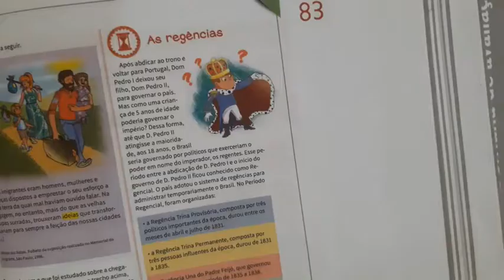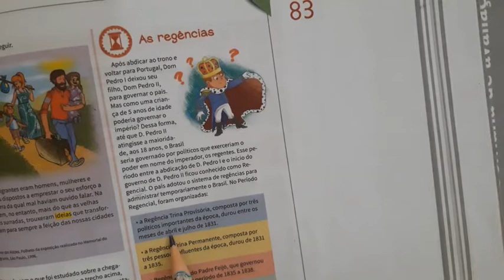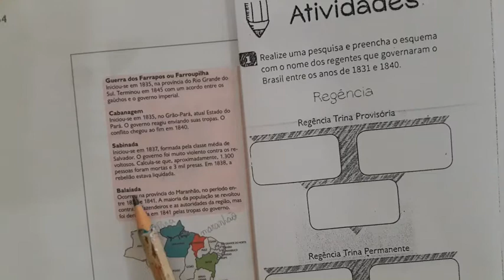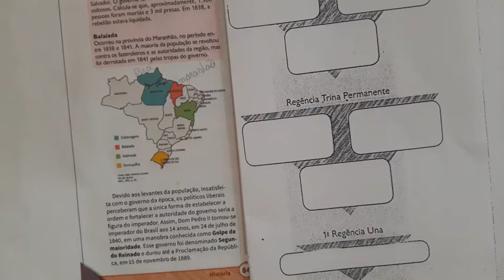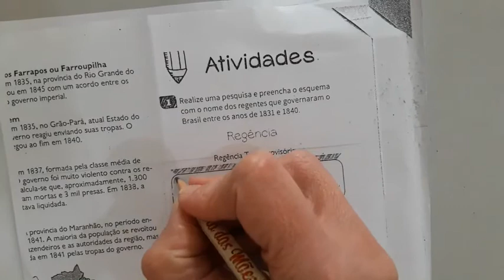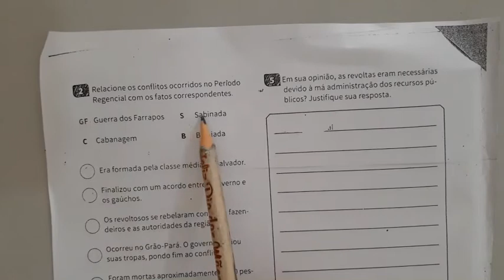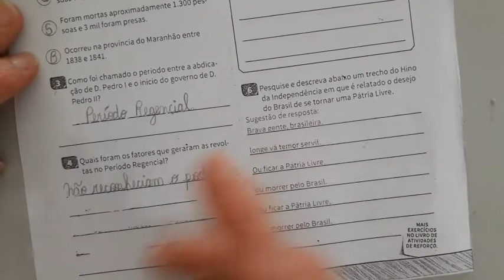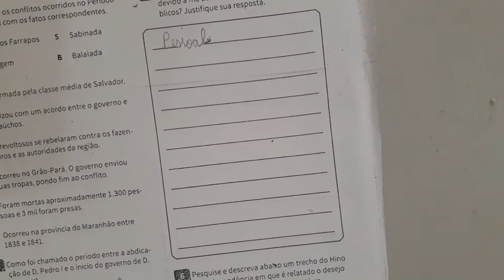4° Ano - Aula 90 - História 22.10.20